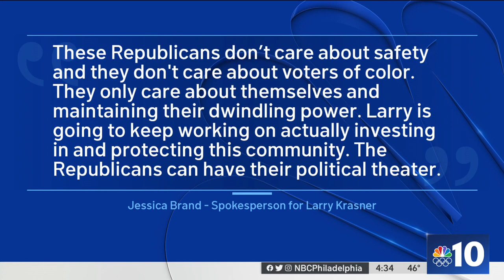Pa. Senator Pushes to Impeach Philly DA Larry Krasner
Senator Jake Corman, who is running to be Pennsylvania’s next governor, held a news conference criticizing Philadelphia District Attorney Larry Krasner and calling for his impeachment. NBC10’s Lauren Mayk spoke with Senator Corman and has a response from Krasner’s office.